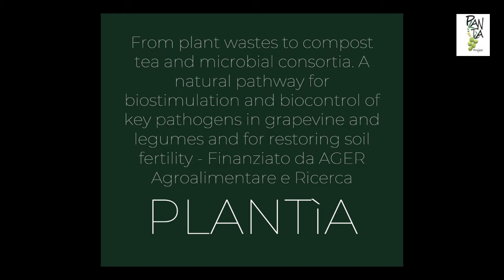PLANTìA - Individuati alcuni microrganismi antagonisti di pericolosi patogeni di leguminose e vite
Loredana Sigillo, coordinatrice del progetto PLANTìA, aggiorna sui risultati raggiunti dai gruppi di ricerca, che hanno selezionato venti diversi microrganismi con una buona attività di biocontrollo nei confronti di Rizoctonia solani, Fusarium solani, Macrophomina phaseolina, agenti delle malattie radicali delle leguminose e di Botrytis cinerea, responsabile della muffa grigia dell'uva.